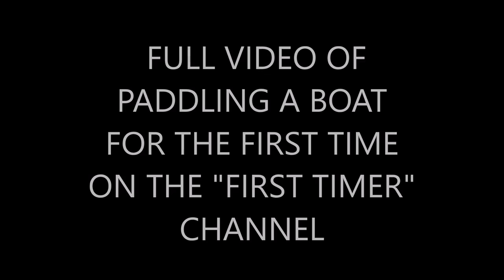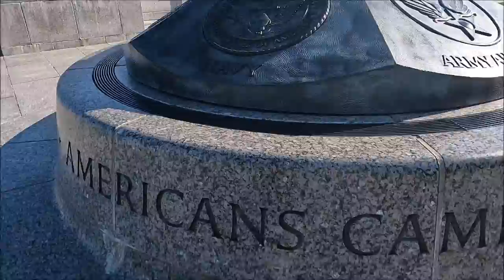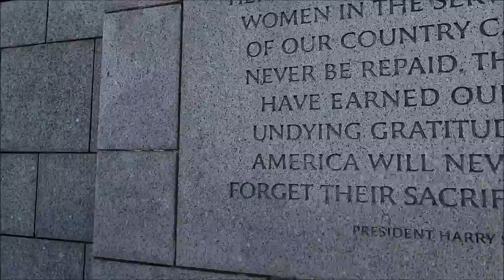Six Pack in 30 Days - Day 16 (REST DAY) | Washington D.C National Mall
For the next 30 days, I am going to be working out with a six-pack in 30 days workout application, the main reason for this series is to discipline myself in trying to be a consistent YouTuber so with this decision I am trying to upload every single day for 30 days straight. This series is inspired by the one and the only Penny Lord  @Ryan Trahan   Thank you!

Check out my 2nd channel where I'm gonna be uploading things I'm doing for the first of my life
God bless!